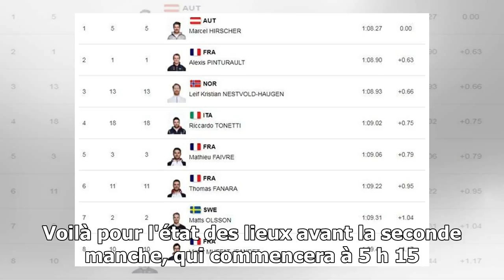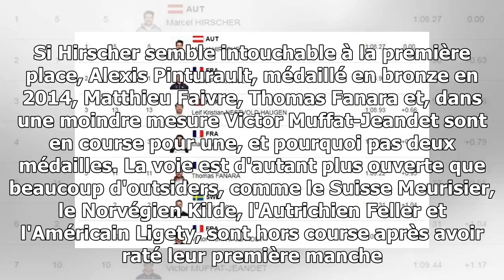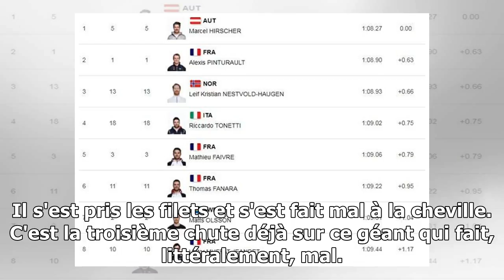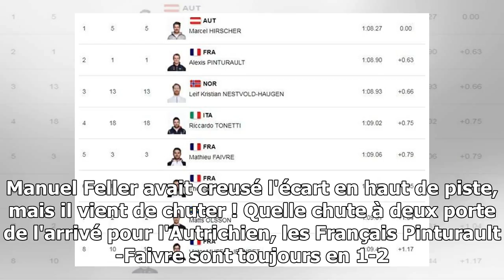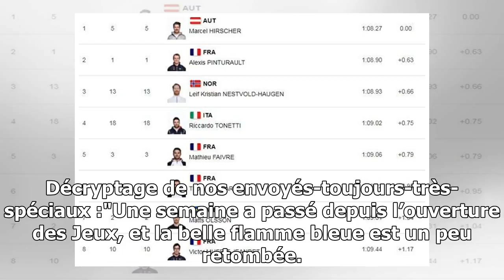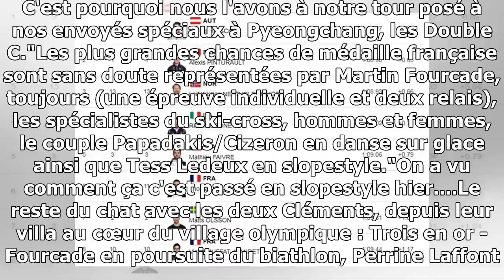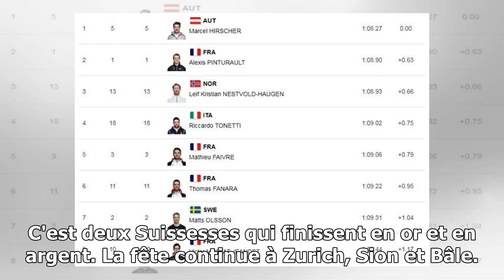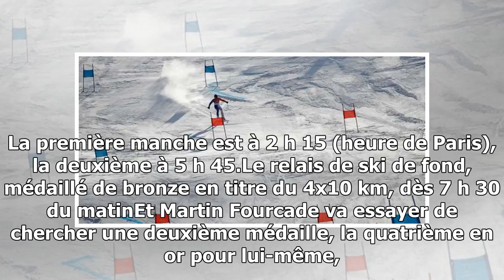Jo d’hiver en direct : tous les français très bien placés avant la 2e manche du géant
Quatre Français dans le top 8, tous à moins de 1 s 17 du meilleur temps de l'Autrichien Marcel Hirscher. Voilà pour l'état des lieux avant la seconde manche, qui commencera à 5 h 1...